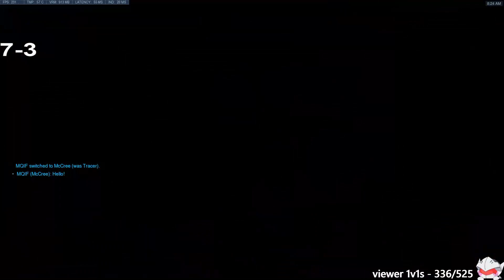POTG! NECROS MOST DOMINANT GENJI GAMEPLAY! OVERWATCH SEASON 26 TOP 500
► Video Source:
Necros plays Genji on Rialto. How to play Genji overwatch? Necros as Genji. Pro replays overwatch. Genji gameplay.